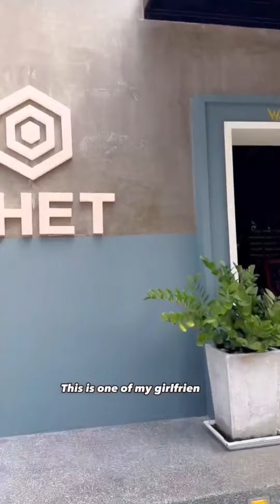Amazing steak & wine in Phnom Penh